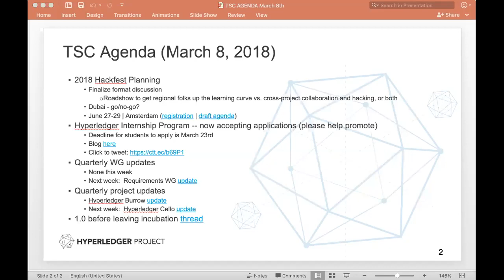2018 03 08 TSC Meeting